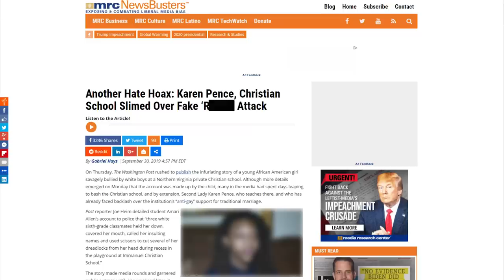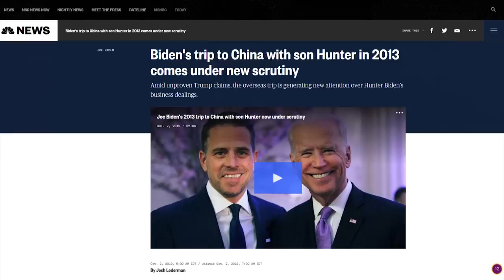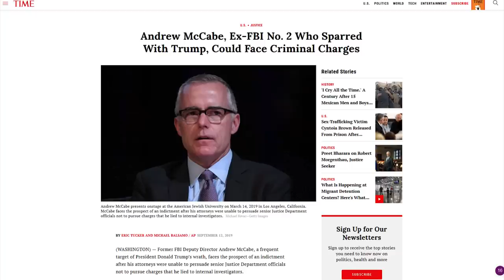WTF: CNN & MSNBC Call Biden Scandals "Conspiracy Theories"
CRYPTOCURRENCY:
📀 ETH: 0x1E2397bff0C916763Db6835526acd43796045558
📀 BTC: 13dnHJyCaLFgzxXZLSSXhgbqAfioXHo33t
📀 LTC:  LRaNzJD6PmCR7FkqHTuSgiAYkE9GSKG8g8
📀 DASH: XasuQ2cSEuPRSnG47XyShcW9XvM1xh6Em8